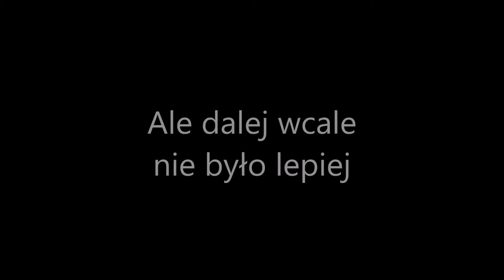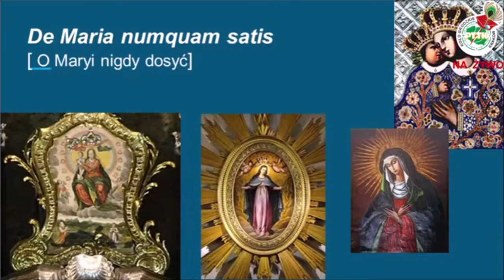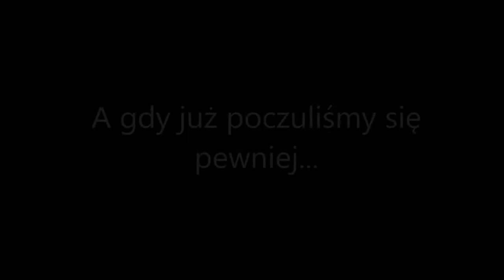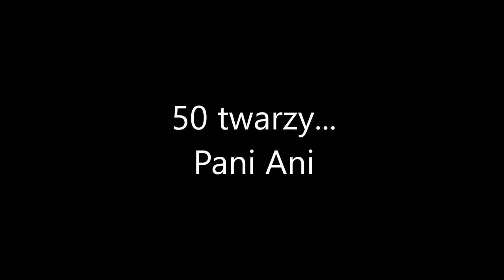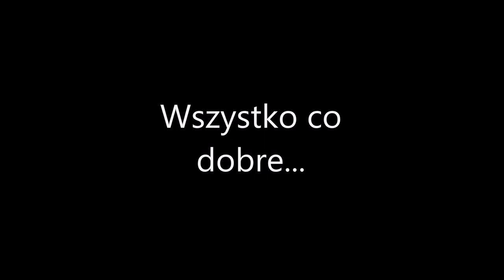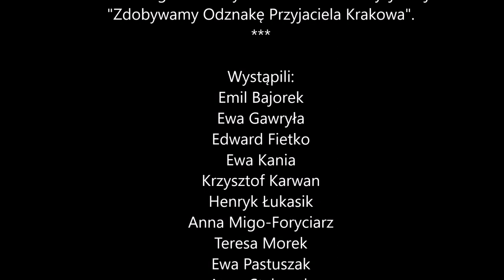To była podróż! 5-minutowa podróż przez pół roku "Przyjaciela Krakowa" z przymrużeniem oka ;)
TO BYŁA PODRÓŻ!
Półroczna podróż przez meandry techniki! Nie zawsze udana! Ale straliśmy się!
Ze 120 godzin nagrań, wybraliśmy to co najlepsze! Zapraszamy 5-minutowe podsumowanie 49. sezonu akcji "Zdobywamy Odznakę Przyjaciela Krakowa" Trochę z przymrużeniem oka!

Dziękujemy za obecność:)

W filmie wykorzystano fragmenty nagrań z transmisji spotkań on-line organizowanych w ramach 49. edycji akcji "Zdobywamy Odznakę Przyjaciela Krakowa".

Wystąpili:
Emil Bajorek
Ewa Gawryła
Edward Fietko
Ewa Kania
Krzysztof Karwan
Henryk Łukasik
Anna Migo-Foryciarz
Teresa Morek
Ewa Pastuszak
Anna Stalmach
Dominika Stęclik
Anna Warzecha

oraz gościnnie:
Kot
Święty Mikołaj

i Kamil Barwacz

Montaż
Kamil Barwacz

2021
Koło Grodzkie PTTK im. Ludomira Sawickiego w Krakowie
w Oddziale Krakowskim PTTK im. Ks. Karola Wojtyły
ul. Zyblikiewicza 2B, 31-029 Kraków